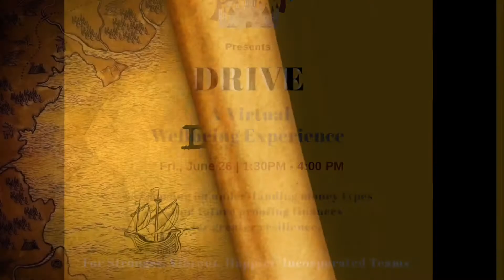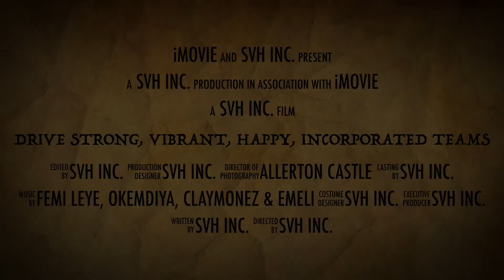Drive, The Virtual Experience Trailer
DRIVE is a monthly retreat to reward and appreciate Line Managers for a Stronger, Vibrant, Happy and Incorporated Team.  This virtual edition focuses on financial wellbeing through a holistic mindful approach.

What To Expect:

 A Behaviour Analysis Study to boost Emotional Intelligence for enhanced collaborative skills between teams at work with Paul Lillywhite.

An introduction to Money Types and a study of our individual relationships with it hosted by Phillip Holdsworth of Aurum Gold Ltd.

Future Proofing Finances with Toby Turner of Investing for Tomorrow

Build and improve Resilience with an interactive mindful session, establishing connections between our unique experiences, the surroundings, history and your organisation’s mission with Valentina Hynes

A Virtual and historical tour of Allerton Castle with Stephen Hynes

Cocktails by 11 Years

Live Music from Femi Leye, Okemdiya, Claymonez and Emeli.

A virtual game

Goody bag of wellness.